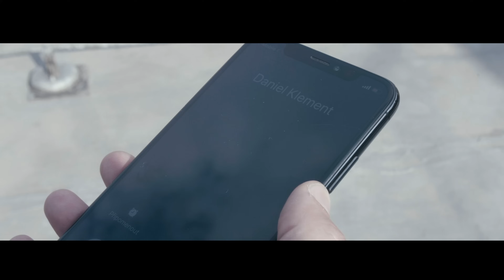ICKO ft. Koukr - HASS (OFFICIAL VIDEO)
Music videol by ICKO featuring Koukr performing HASS. Produced by Frank Weidmann. (c) + (p) 2022 Blakkwood Records s.r.o., distributed by Universal Music.